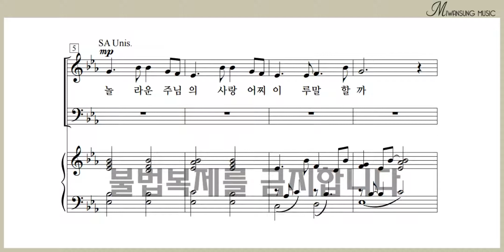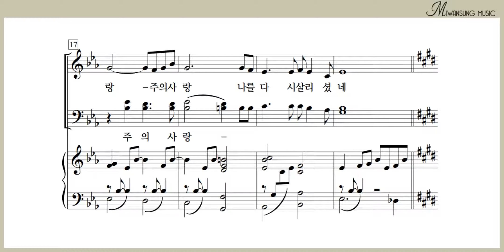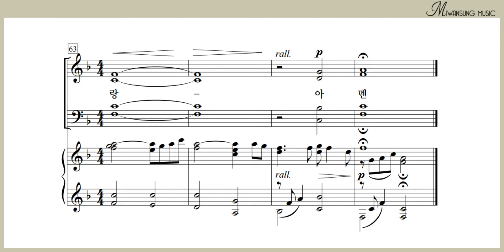놀라운 사랑 / 알토파트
쉽고 은혜로운 찬양 7집 / 놀라운 사랑 / 알토파트